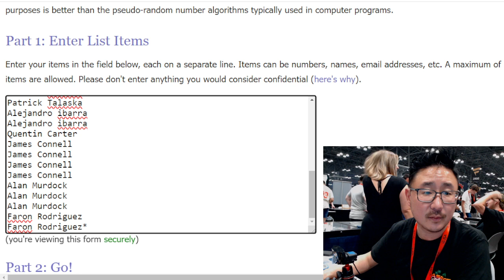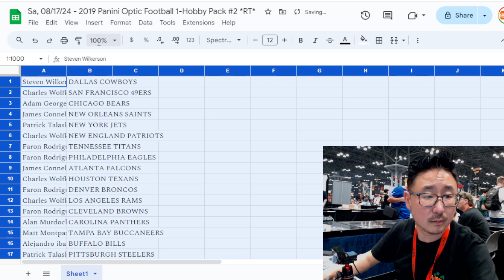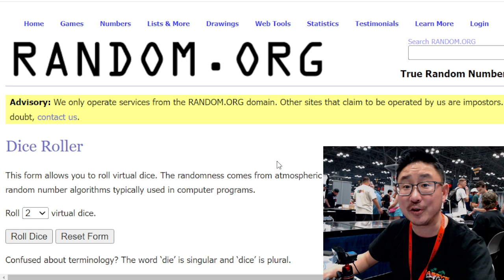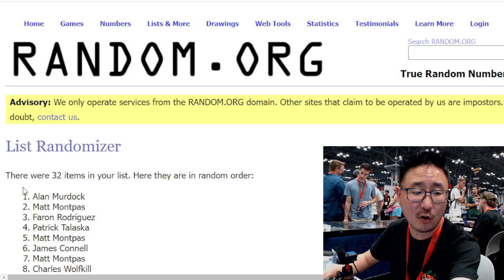Sa, 08/17/24 - 2019 Panini Optic Football 1-Hobby Pack #2 *RT*